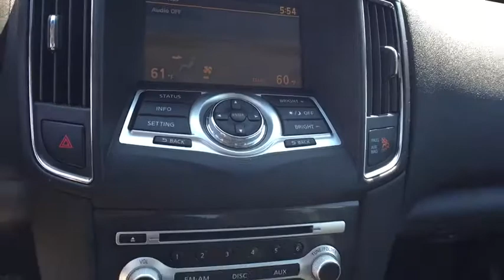2014 Nissan Maxima Washington DC, Laurel, Ellicott City, Annapolis, Chevy Chase, MD R14075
Used 2014 Nissan Maxima
2014 Nissan Maxima 3.5 SV - Stock#: R14075 - VIN#: 1N4AA5AP3EC478354